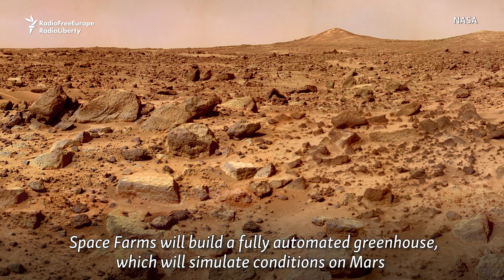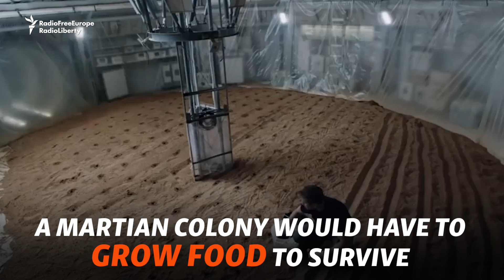White Wine On The Red Planet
Georgian scientists are researching how to one day grow wine grapes on Mars.